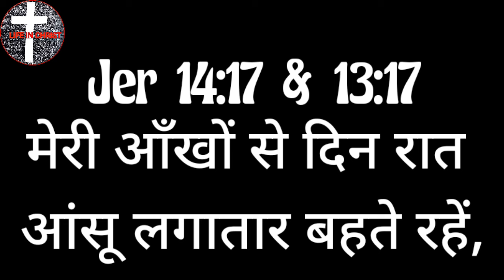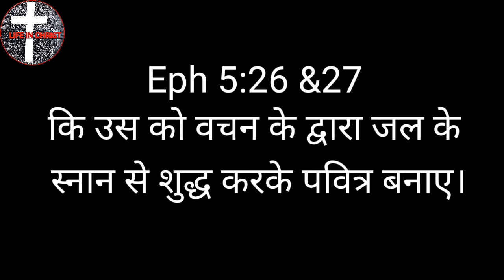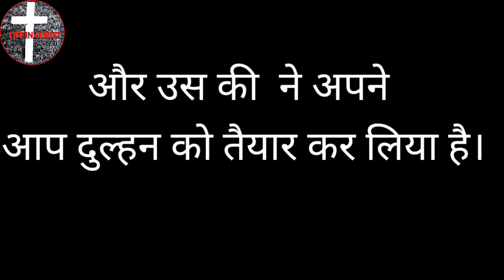Wedding of Lamb has come, Has His bride made herself ready? Pr Smriti Tiwari| विवाह का समारोह